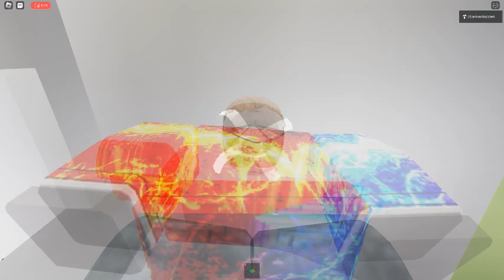Ceiling Fan 11101 In Toucan Fan's Haunted Fan Land